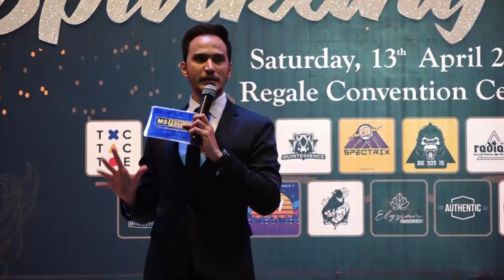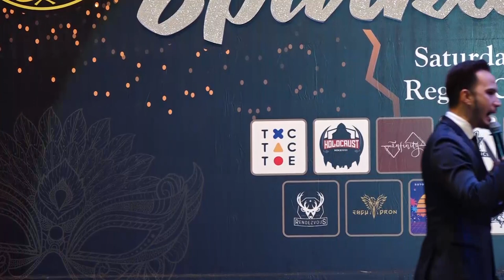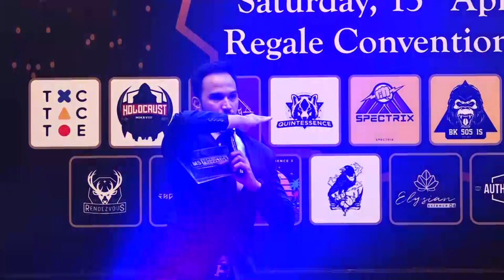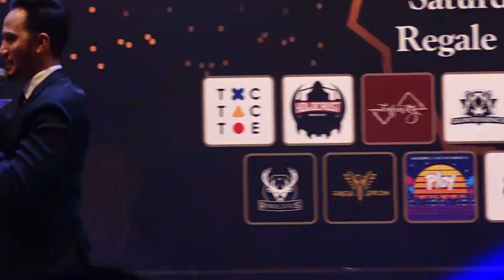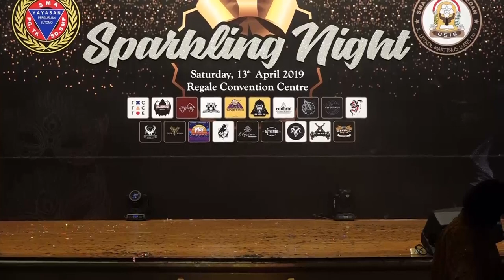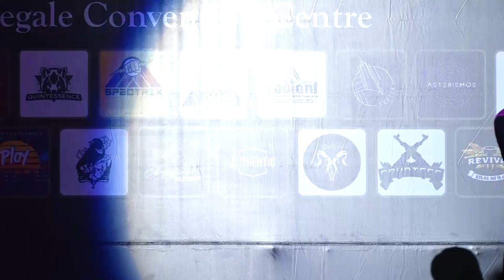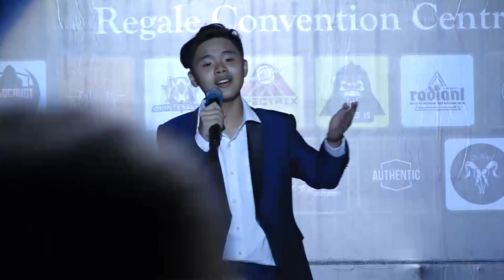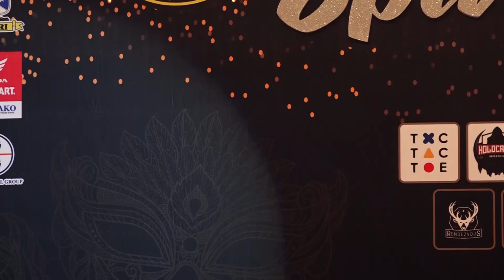Prom Night Sutomo 1 (2019) - part 2